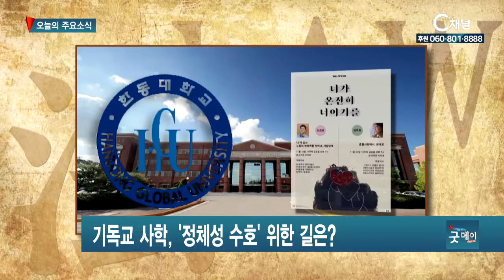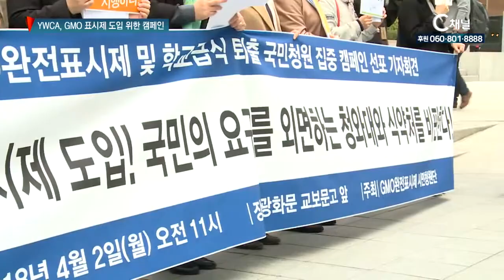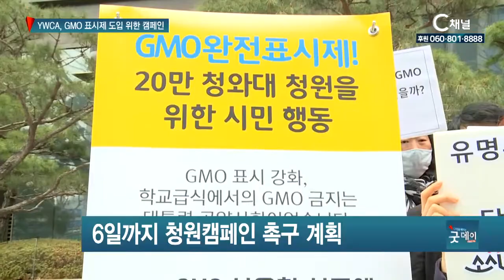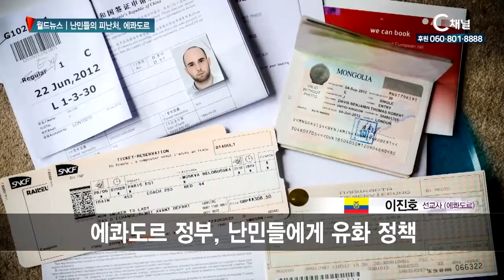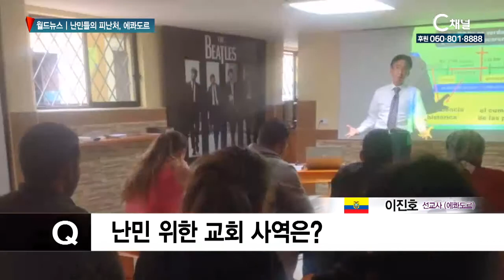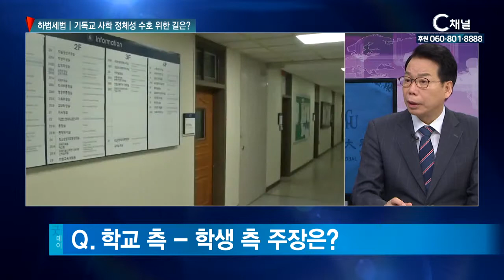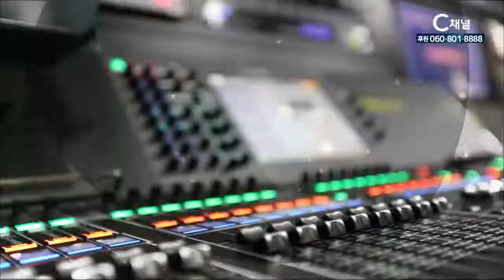[C채널 매거진 굿데이] 2018년 4월 4일 C채널 뉴스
[리포트］기성, 성결인대회 열어 목사 안수
기독교대한성결교회가 제111년차 성결인대회를 열고,
138명의 목회자에게 안수했습니다. 혈액암 투병 중에
안수식에 참여한 한 목회자는 “낮은 곳으로 오신
예수그리스도를 닮은 목회자가 될 것”이라고 다짐했습니다.

［단신］기독교화해중재원 개원 10주년 맞아
교회와 교인 간 갈등과 분쟁을 평화적으로 조정하고
해결하는 한국기독교화해중재원이 개원 10주년을 맞았습니다.

［단신］YWCA, GMO 표시제 도입 위한 캠패인
지난 19대 대선 후보 당시, 현 문재인 대통령이
유전자 변형 농산물 GMO 표시제 강화에 관한 공약을
제시한 가운데, 한국 YWCA연합회를 비롯한
‘GMO 표시제 시민 청원단’이 GMO완전 표시제 도입을
촉구하기 위한 기자회견을 개최했습니다.

［해외선교사］난민들의 피난처, 에콰도르... ‘일자리 문제’ 갈등 국면
최근 남미 국가들의 정치, 경제적 불안으로
난민 증가 현상이 두드러지게 나타나고 있습니다.
이 중 다수가 에콰도르로 유입되면서,
난민들의 피난처가 됐던 에콰도르마저도 난민
증가로 인한 일자리 문제로 반감이 커지고 있는 상황입니다.

［하나님의 법］기독교 사학 , ‘정체성 수호’ 위한 길은?
한동대학교가 동성애 옹호 강연을 주최한 학생에게
징계 처분을 내리면서 학내 갈등이 사회 문제로
확산되고 있습니다. 이에 따라 기독교사학으로서의
정체성을 지키며 사회 문제에 대한 올바른 해법을
제시할 수 있는 방법은 무엇일지
대책 마련이 시급히 요구되고 있습니다.